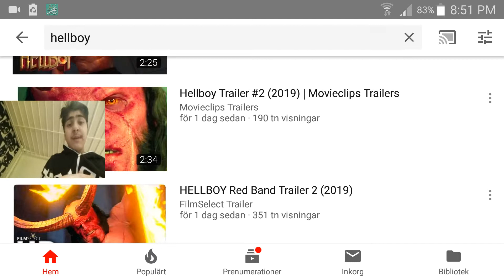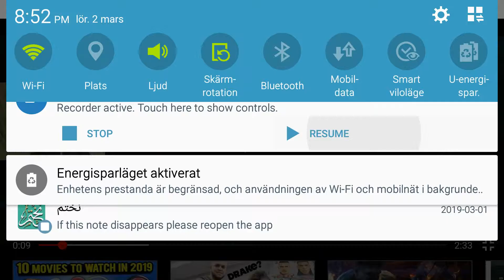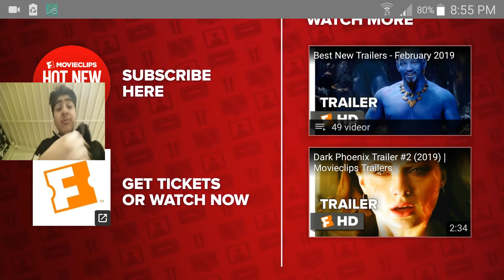Hellboy official trailer 2 reaction